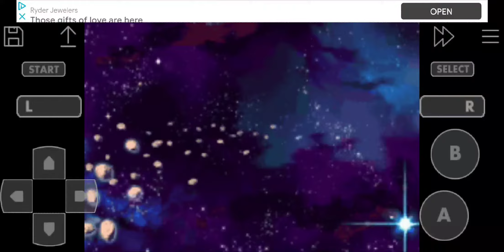Metroid Fusion - Part 11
After recovering the Varia Suit data in Sector 6, Samus then heads to sub zero sector 5 to download Ice Missiles.❄🥶🚀 After that and nearing the Navigation Room, the alarm is triggered.😮⚠️🔊